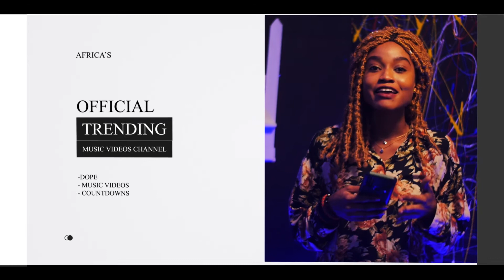African Top Trending Music Video CountDown Week 3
MJ the motivator on her Top 10 Music Video Countdown of Dopest African Music Videos Featuring @blacksherif @shattawale @fameye @saekodie @davido @mr.drew @liquidbeatz @dave @r2beea@fancygadam @teni

Let's get interactive follow us on all platforms